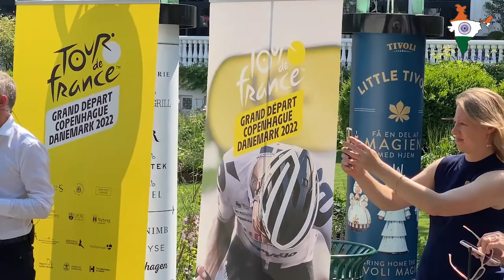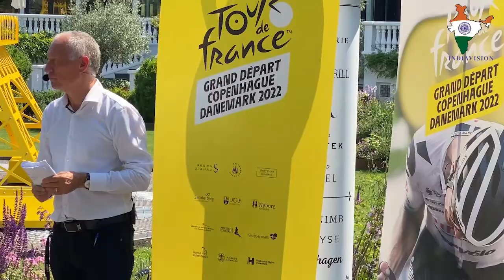Press Conference ahead of the Tour de France in Denmark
Tour de France in Scandinavia for the first time.